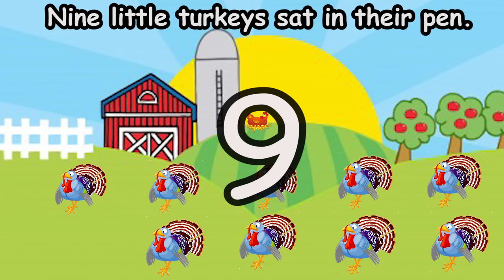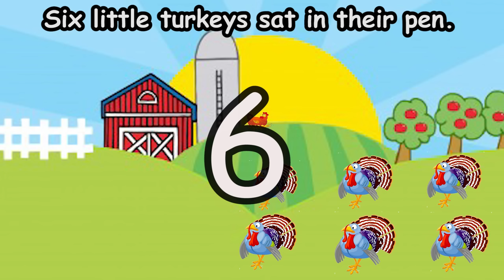Thanksgiving Songs for Children - Ten Little Turkeys - Kids Song by The Learning Station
"Ten Little Turkeys" From, "Children's Favorite Autumn Songs & Fingerplays" Download CD
New! Get this Thanksgiving video on our DVD – Holiday! Fun Vids for Kids

"Children's Favorite Autumn Songs & Fingerplays":  Your children will have so much fun singing these well-loved songs about autumn, Halloween and Thanksgiving!  These adorable tunes will spark young imaginations through popular rhymes, action songs and fingerplays.  Toddlers and preschoolers will giggle with joy as they participate in these super simple, easy to learn, movement songs that make learning fun and exciting.

Ten Little Turkeys   (To the tune of "Six Little Ducks")
©Monopoli/The Learning Station (Musical Arrangement)
From the CD, "Children's Favorite Autumn Songs & Fingerplays"

   10 little turkeys sat in their pen.
   "Hide, turkeys, hide." said the little red hen.
   One little turkey flew far away,
   but the other nine decided to stay!

   9 little turkeys sat in their pen.
   One little turkey flew out of the gate,
   and when he was gone, there were eight.

   8 little turkeys sat in their pen.
   but the other seven decided to stay.

   7 little turkeys sat in their pen.
   One little turkey hid with the chicks,
   and when she was gone, there were six.

   6 little turkeys sat in their pen.
   but the other five decided to stay.

   5 little turkeys sat in their pen.
   One little turkey hopped out the door,
   and when he was gone, there were four.

   4 little turkeys sat in their pen.
   but the other three decided to stay.

   3 little turkeys sat in their pen.
   One little turkey flapped her wings and flew,
   and when she was gone, there were two.

   2 little turkeys sat in their pen.
   but the last one decided to stay.

   1 little turkey sat in his pen.
   "Hide, turkey, hide." said the little red hen.
   The last little turkey flew off toward the sun,
   and when he was gone, there were none.